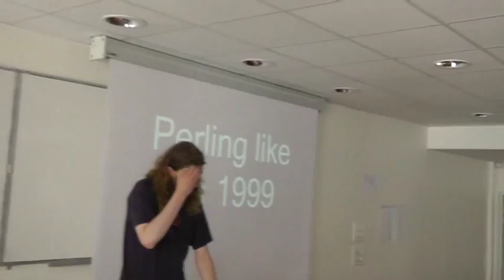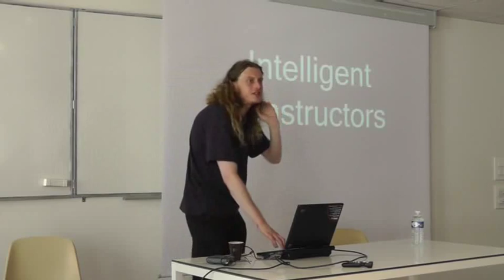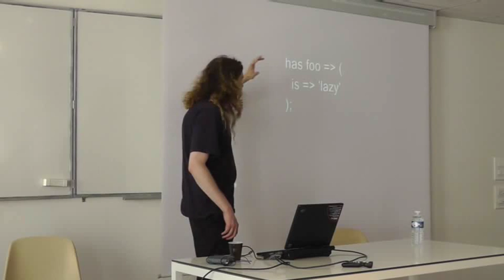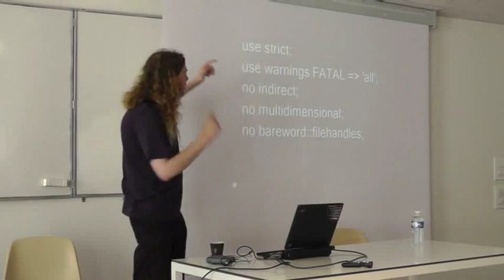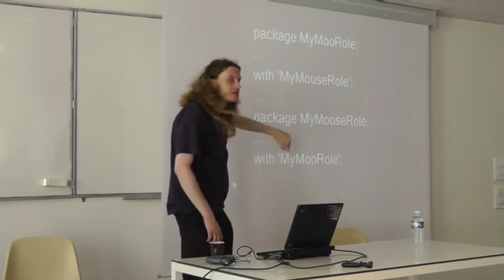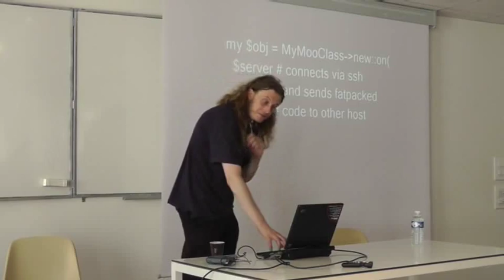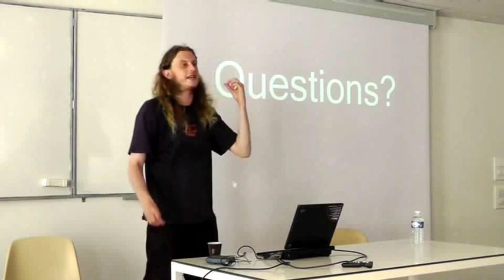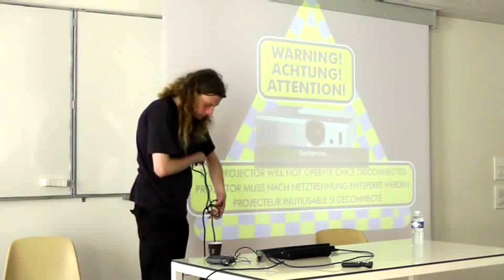Moo - almost, but not quite, two thirds of Moose‎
Journées Perl 2012: Talk présenté par Matt S Trout (mst).

Moose is one of my favourite things to happen to perl in the last five
years, but the startup overhead and additional dependencies can be hard
to justify for very small projects.

So I asked myself ... "what's the smallest portion of Moose that I could
get by with, that would be easy to build so that when I load Moose my
classes can transparently upgrade themselves?".

The result is Moo - which provides most of the basic syntax of Moose -
and rather than trying to reinvent the MOP part, remembers enough to
make you a Moose::Meta::Class if you decide you need one later.

In this talk, I'll go over exactly which bits of Moose it provides, which
bits it doesn't (this list is longer :), why, and how it's built from
the ground up to be the right answer to "I want something smaller than Moose".